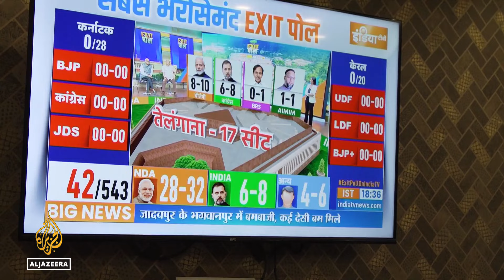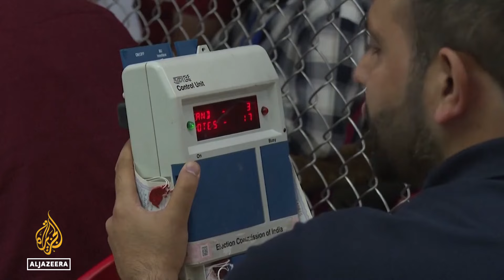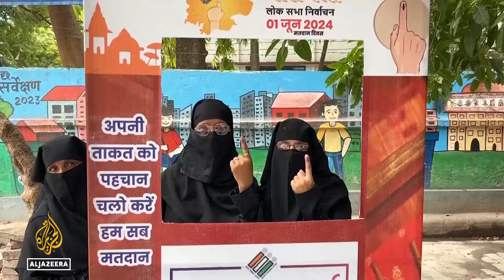Prime Minister Modi and his BJP alliance is leading as India counts votes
Hundreds of millions of votes are being counted in India and early results suggest, Prime Minister Narendra Modi and his BJP alliance are on course for a third straight term but not with the big majority he had hoped for.
The Opposition parties are faring better than the exit polls predicted.

A reminder, the Indian government has failed to give visas to Al Jazeera’s correspondents to cover this story. So, we're reporting on this election from outside the country.

Al Jazeera’s Um-e-Kulsoom Sharrif reports.

Vote counting is underway in India's general elections, with early results suggesting Prime Minister Narendra Modi's BJP alliance on course for a third straight term.
But early results suggest it's NOT with the big majority he had hoped for.